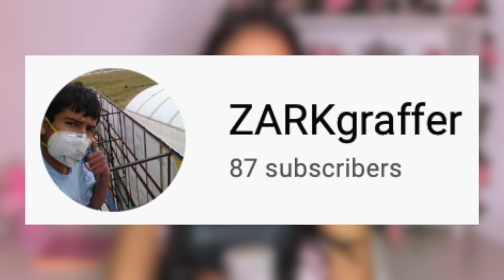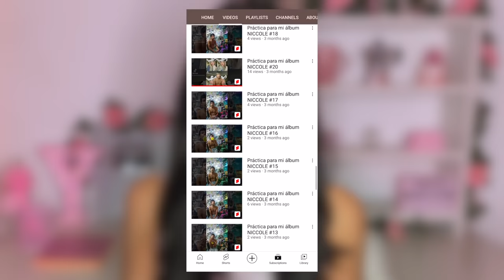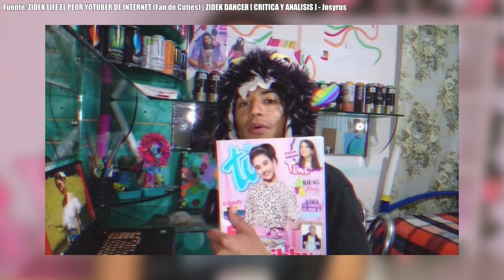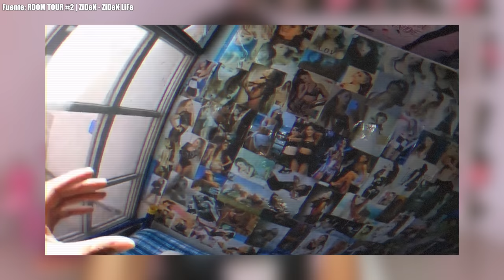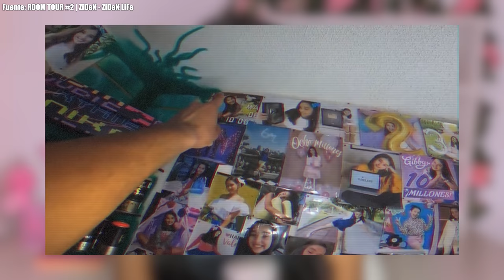ZiDeK LiFe: cuando el fanatismo va demasiado lejos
💞 ¡𝙃𝙤𝙡𝙖! ¿𝙌𝙪𝙚 𝙩𝙖𝙡 𝙢𝙞 𝙜𝙚𝙣𝙩𝙚? 𝙎𝙤𝙮 𝙮𝙤 𝙔𝙞𝙨𝙚𝙣𝙞, 𝙮 𝙝𝙤𝙮 𝙚𝙨𝙩𝙤𝙮 𝙙𝙚 𝙫𝙪𝙚𝙡𝙩𝙖 𝙘𝙤𝙣... 💞

un video donde hablo sobre uno de los canales mas preocupantes que he visto hasta la fecha.

*𝐏𝐨𝐫 𝐟𝐚𝐯𝐨𝐫 𝐧𝐨 𝐞𝐧𝐯𝐢𝐚𝐫 𝐨𝐝𝐢𝐨 𝐚 𝐧𝐢𝐧𝐠𝐮𝐧𝐚 𝐜𝐮𝐞𝐧𝐭𝐚 𝐨 𝐩𝐞𝐫𝐬𝐨𝐧𝐚 𝐦𝐞𝐧𝐜𝐢𝐨𝐧𝐚𝐝𝐨 𝐞𝐧 𝐞𝐬𝐭𝐞 𝐯𝐢𝐝𝐞𝐨. 𝐄𝐬𝐭𝐨 𝐧𝐨 𝐥𝐨𝐠𝐫𝐚 𝐧𝐚𝐝𝐚 𝐲 𝐧𝐨 𝐚𝐩𝐨𝐲𝐨 𝐭𝐚𝐥𝐞𝐬 𝐚𝐜𝐜𝐢𝐨𝐧𝐞𝐬. 𝐋𝐚𝐬 𝐜𝐫í𝐭𝐢𝐜𝐚𝐬 𝐜𝐨𝐧𝐬𝐭𝐫𝐮𝐜𝐭𝐢𝐯𝐚𝐬 𝐲 𝐞𝐥 𝐚𝐜𝐨𝐬𝐨 𝐬𝐨𝐧 𝐝𝐨𝐬 𝐜𝐨𝐬𝐚𝐬 𝐭𝐨𝐭𝐚𝐥𝐦𝐞𝐧𝐭𝐞 𝐝𝐢𝐟𝐞𝐫𝐞𝐧𝐭𝐞𝐬.*